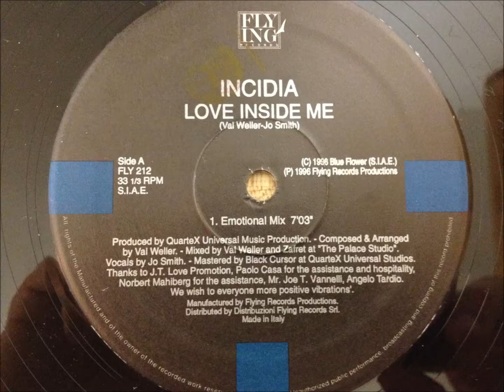Incidia - Love Inside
Emotional Mix